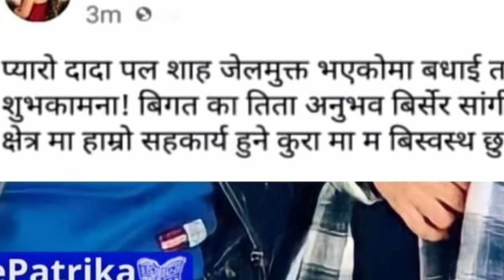एक वर्षपछि रिहा हुँदै पल शाह @paul shah latest news | paul shah news update | paul new video